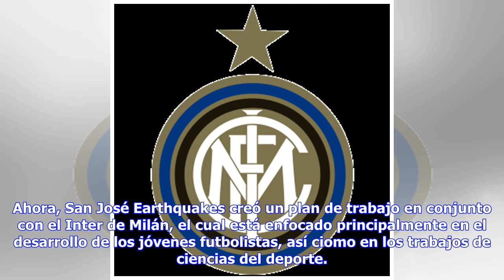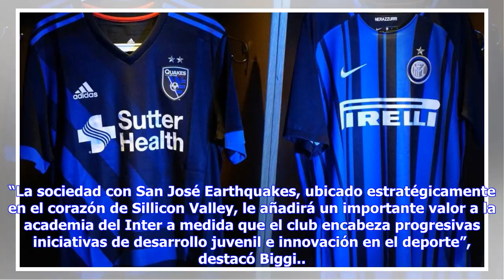Noticias de última hora | San José Earthquakes anuncia alianza con Inter de Milán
Recientemente algunos clubes de MLS anunciaron alianzas en conjunto de clubes europeos para potenciar el trabajo y desarrollo de jugadores juveniles que pertenezcan a sus canteras. El caso más reciente es el del FC Dallas y el Bayern Múnich, el equipo alemán abrió un centro de desarrollo en suelo estadounidense e intercambia jugadores con el equipo de Dallas. Ahora, San José Earthquakes creó un plan de trabajo en conjunto con el Inter de Milán, el cual está enfocado principalmente en el desarrol...